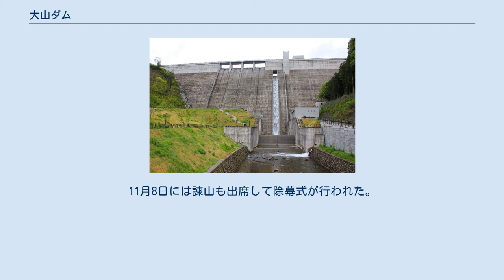大山ダム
大山ダム（おおやまダム）は、大分県日田市の筑後川水系赤石川に建設されたダムである。
 赤石川が大山川（筑後川の上流部分の別名）に合流する合流点の上流約2kmに位置する。
 当初、ダムが建設される赤石川に因んで赤石川ダムと名付けられていたが、赤石は本ダムの建設地よりも上流にある前津江村の地区名であり、本ダム建設による水没地とは無関係であったため、大山町の要望により大山ダムに改められた。
 2010年（平成22年）12月20日に本体のコンクリート打設が完了。
2011年（平成23年）5月10日に試験湛水が開始され、同6月17日に平常時最高貯水位、2012年（平成24年）3月24日に最高水位（洪水時最高水位）、同11月20日に最低水位にそれぞれ到達。
2013年（平成25年）4月に管理開始が予定されている。
 2013年（平成25年）1月には、公募により、ダム湖の名称が烏宿湖（うしゅくこ）に決定した。
この名称は、大山ダムが烏宿山（うしゅくやま、からとまりやま）の山麓にあることに因んでいる。
 なお、筑後川の松原ダム下流に設けられている大山川堰（別名：大山川ダム）は、このダムとは別のものである。
 本ダムは、筑後大堰において福岡導水を介した福岡地方の9市9町村への各種用水供給、筑後導水を介した筑後地方の6市8町村への上水道・工業用水・農業用水の供給のための水源の一つとしての役割を果たしている。
福岡導水・筑後導水の供給割当量（次表）上、重要なダムである。
 大山ダムの一角に設置された「ホタルビオトープ」は、第三者認証としてJHEP認証を受けている。
 ダムの所在地である大分県日田市では、漫画「進撃の巨人」の作者が諫山創の出身地であることから、この作品に因んだまちおこしを進めている。
2020年11月には、同作の主要登場人物であるエレン、ミカサ、アルミンの少年期の等身大の銅像が、大山ダムの下流広場に設置された。
この像は、作中に登場する巨大な壁に見立てた大山ダムを3人が見上げるもので、ARアプリをかざすとダム上に巨人が現れる。
11月8日には諫山も出席して除幕式が行われた。